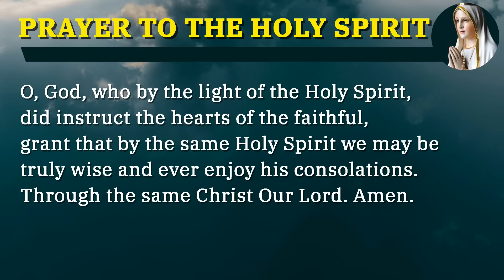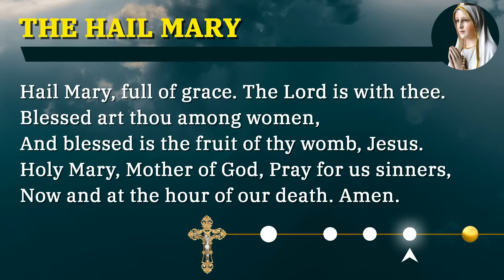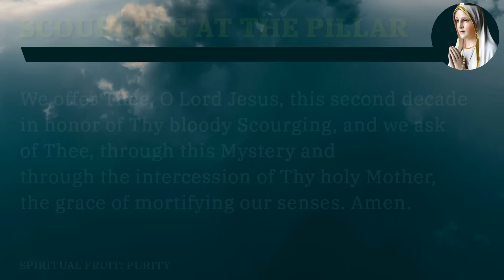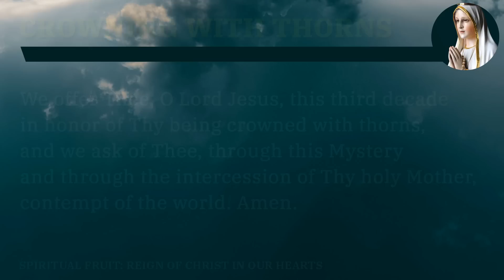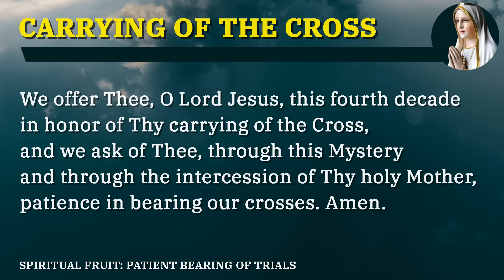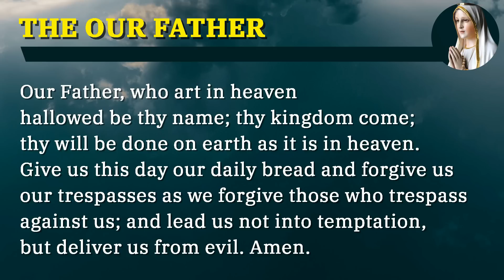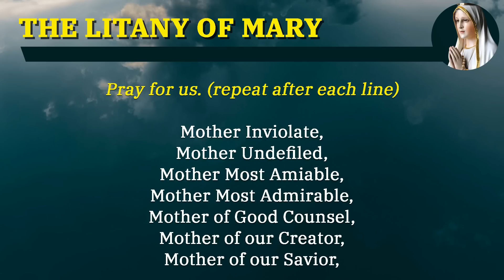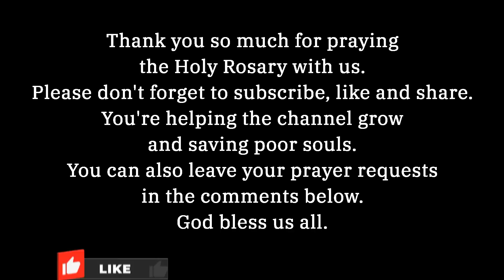FRIDAY HOLY ROSARY 💙 JUNE 09, 2023 💙 THE SORROWFUL MYSTERIES OF THE ROSARY [VIRTUAL]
Welcome Brothers and Sisters in Christ, today we'll pray the Sorrowful Mysteries of the Holy Rosary.

*Chapters*
00:00 - Introduction
01:17 - Sign of the Cross
01:22 - The Sorrowful Mysteries Prayer Petitions
03:00 - Opening Prayers
05:23 - The Agony In The Garden - 1st Mystery
09:19 - The Scourging At The Pillar - 2nd Mystery
13:15 - The Crowning With Thorns - 3rd Mystery
17:12 - The Carrying Of The Cross - 4th Mystery
21:09 - The Crucifixion And Death Of Jesus - 5th Mystery
25:13 - Hail Holy Queen & Closing Prayer
26:25 - Litany of the Blessed Virgin Mary
30:28 - St Michael the Archangel Prayer
30:54 - Memorare and Concluding
31:49 - Outro

*What's next?*

1. Make the Sign of the Cross and say the “Apostles’ Creed”

2. Say the “Our Father”

3. Say three “Hail Marys” for Faith, Hope, and Charity

4. Say the “Glory Be”

5. Announce the First Mystery and then say the “Our Father”

6. Say ten “Hail Marys” while meditating on the Mystery

7. Say the “Glory Be” (Optional: Say the “O My Jesus” prayer requested by Mary at Fatima)

8. Announce the Next Mystery; then say the “Our Father” and repeat these steps (6 through 8) as you continue through the remaining Mysteries.

9. Say the closing prayers: the “Hail Holy Queen” and “Final Prayer”

10. Make the “Sign of the Cross”